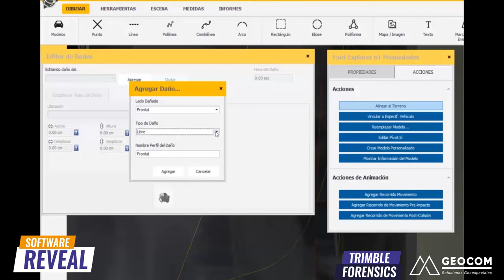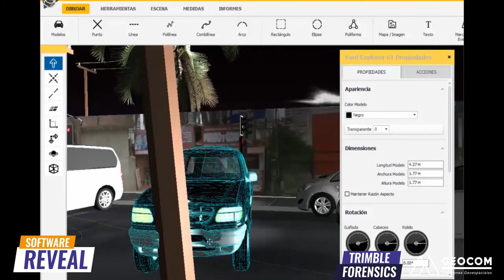Software Reveal | Herramienta para deformación de vehículo 3D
Ejemplo teórico sobre la deformación libre de un vehículo en base a modelo 3D importado a Reveal (Formato de archivo .skp). La deformación puede ser libre o guiada con la importación de datos (Nube de puntos o puntos desde ET.)

Software de oficina utilizado en la reconstrucción | Reveal
Tiempo de procesamiento de la herramienta en la reconstrucción de escena | 5 - 10 minutos